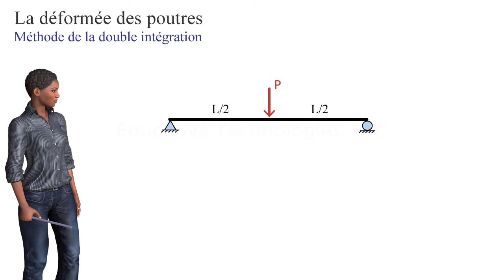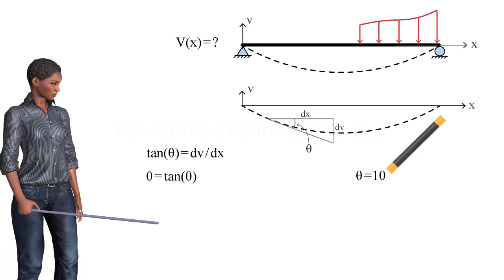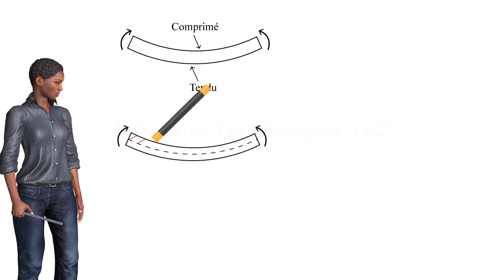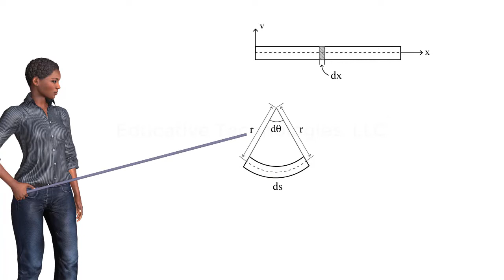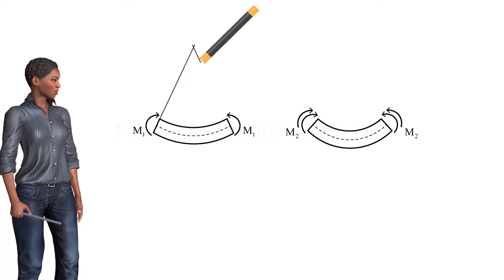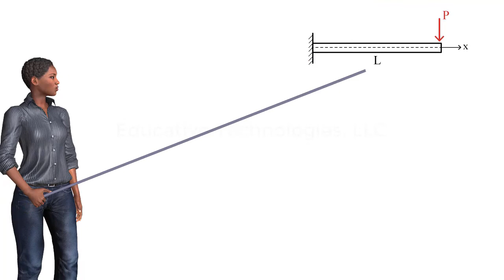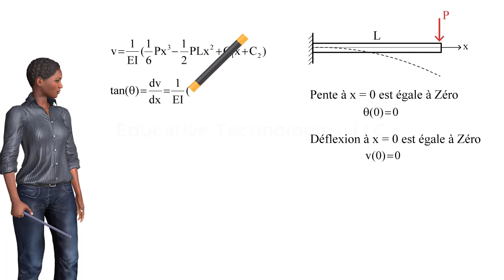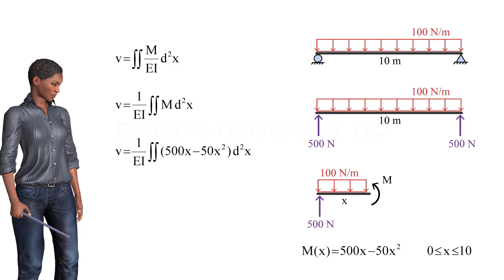Déformation des poutres: Méthode de la double intégration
For the original (English) version of this video, and other related videos,